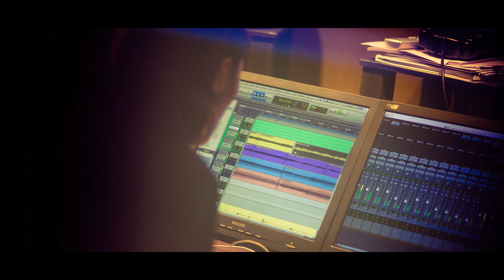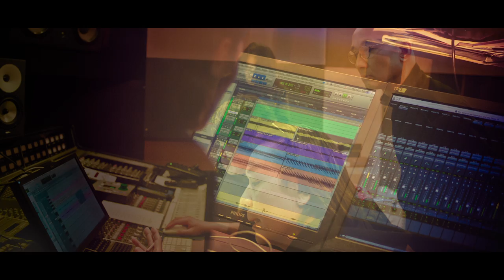盧冠廷 Lowell Lo -《你今天快樂嗎》(Lyric Video)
《盧冠廷 Beyond Imagination Concert Live 2016》門票現已公開發售
日期：2016年6月10至11日
時間：8:15pm
地點：紅磡香港體育館
票價：HK $680 / 480 / 280

曲: 盧冠廷
詞: 唐書琛
编: Barry Chung
監: Joseph Ip

讓我看著你 像以往一樣
當天的眼神 彷彿可見到
來時路 我倆像似迷途裏闖盪
風中的飄浮 你當天快樂嗎

是對也是錯 未曾算得盡
瀟灑的旅途 崎嶇不要緊
回頭望似看日記 拾回那點滴
青春的微笑 這刻可再見

一生匆匆 光陰似箭
跟你同步 驟已數十年
讓平凡軼事烙下印記
一分一秒串起成一世
珍惜眼前這一切

溫馨的心情 也都因你起
期望活到八十歲  亦能似今日
真心摯誠 全也送給你

珍惜眼前這一切
每日和你淺淺笑